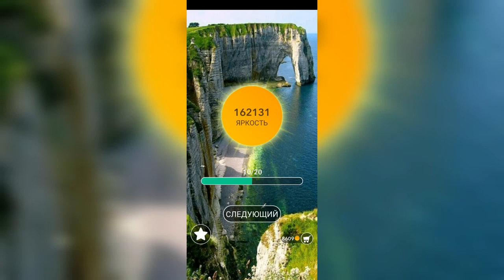Word / Слово Крест: Поиск русского кроссворда / Уровень 3500